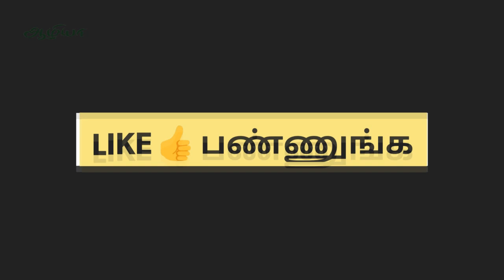சிறப்பு ஆடி கிருத்திகை விரதம் முறை மற்றும் பலன்கள் | Lord Murugan | Aanmeegam | Aazhiya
Also See

       ▬▬▬▬Support us▬▬▬▬▬▬▬▬▬